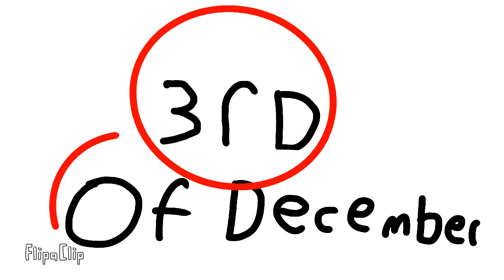Eyes blue or brown can’t remember animation FlipaClip